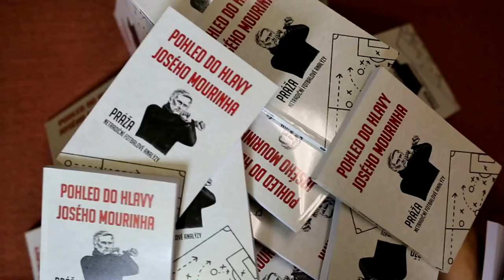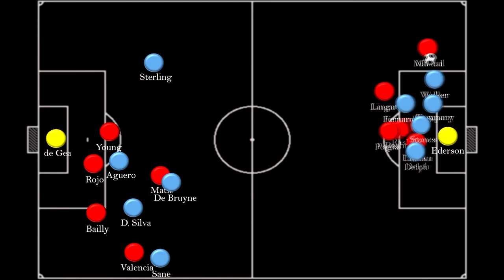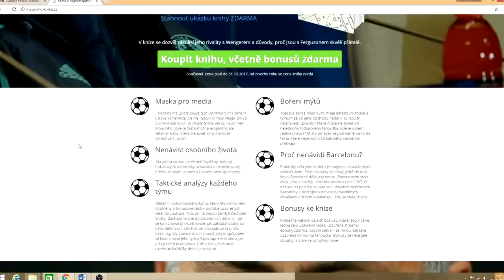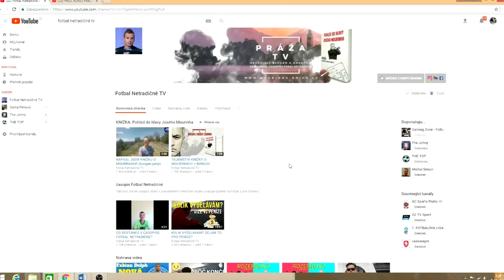JAK MANCHESTER UNITED NAHRADÍ PAULA POGBU?